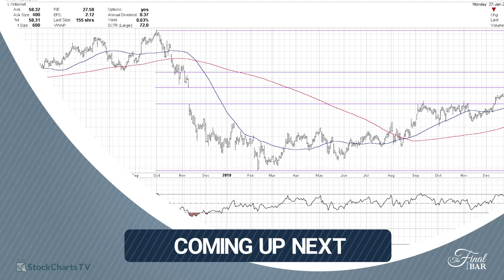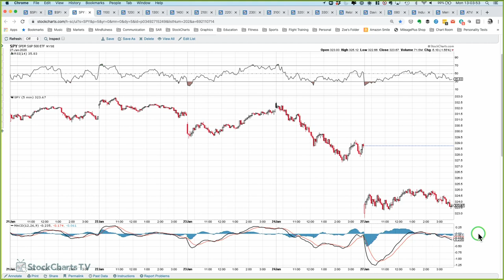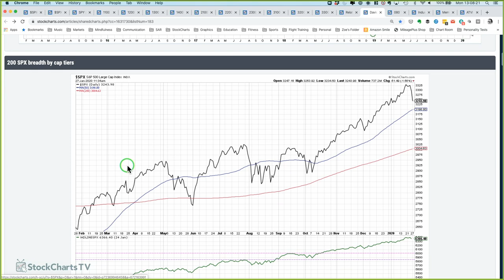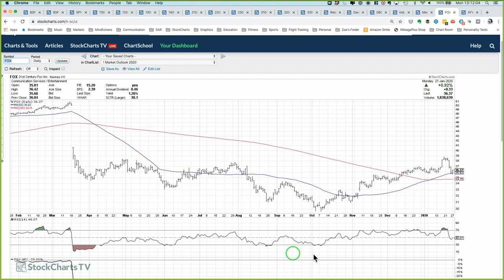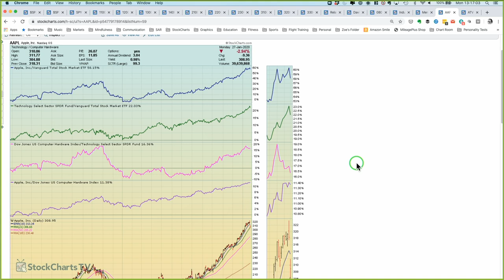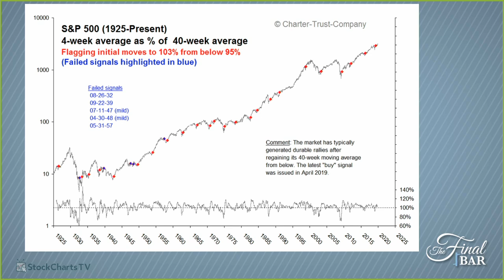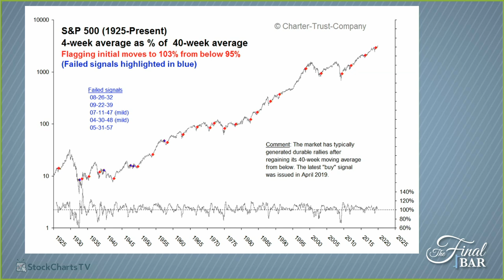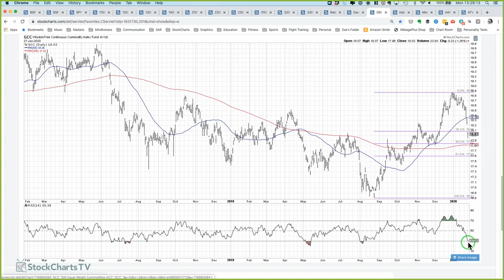Shifting Stocks in a Sudden Selloff with Mark Ungewitter (1.27) | David Keller, CMT | The Final Bar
Guest Mark Ungewitter of Charter Trust shares two long-term charts that lay out a short-term market correction playbook.  Host Dave Keller highlights stocks that have pulled back to key support levels and how to think of the China ETFs here.

Shifting Stocks: 9:04
Mark Ungewitter: 18:22
3 in 3: 26:27